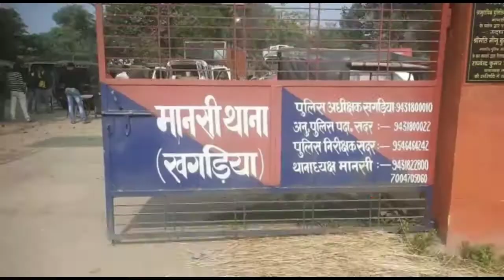अपराधी को एक देशी कट्टा और चार जिन्दा कारतूस के साथ पुलिस ने किया गिरफ्तार@gindia81live77